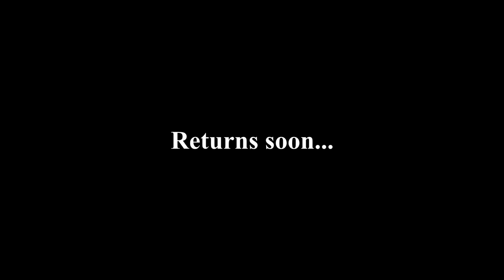Top YouTuber's Video Countdown Returns Soon...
Editor: EPIC
Writer: EPIC
Producers: YTCimenaHD and EPIC

YT Video Countdown returns soon
About US:
YTCinemaHD first was established in 2011 but under the name "VoiceoverxProductions" which was start of a few projects. Then 2014 the channel received a new look and name and became "YTCinemaHD". This channel is for people who may not want to battle with copyright on their channel but want a place their fans can see their project in full, it is a place for full fandubs, original movies, original series from the studios own production. There are many projects coming your way and here is the site to get the inside scoop. As well we won the 2015 & 2016 Hot Summer Award for "Best production channel" which was just an honor to be nominated but are so over the moon about the award and can't wait to share more projects.
Founder: Andi Nicole
Ownders: Goodgirlxo, LovelittleLottie, Haley Radiant, and Creative Production
Directors: ClaraBelle, hillywoodlover13 and many others
projecтѕ:

orιgιnal мovιe
gнoѕт oғ yoυ:
godgιrlхoх
orιgιnal ѕerιeѕ
wonderland
creaтed вy: ѕaraн
lovelιттleloттιe
edιтed вy: andιnιcole
prodυced вy: yтcιneмaнd
orιgιnal ѕerιeѕ
andι&ѕaraн:
orιgιnal ѕerιeѕ
radιo gιrlѕ
creaтor: мιleypoѕeyвιeвer
edιтor: andιnιcole
orιgιnal ѕerιeѕ
ғoυr ιммorтal ѕιѕтerѕ
dιrecтor/edιтor: andιnιcole
prodυcer: yтcιneмaнd
orιgιnal мovιe
тнe proтecтor  (recordιng)
dιrecтed вy andιnιcole and aѕѕιѕтanт вy oѕnapιтzѕaraнх
lιnĸѕ:
тwιттer:
нттpѕ://тwιттer.coм/хyтvoιceacтorѕ

тυмвlr:
нттp://voιceoverхprodυcтιon.тυмвlr.coм/